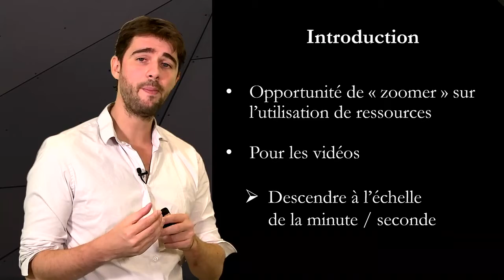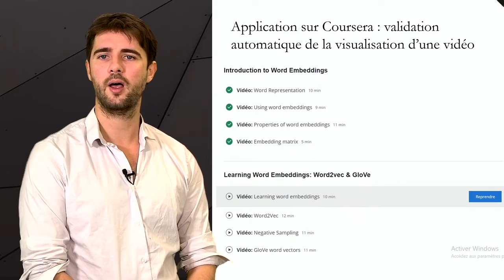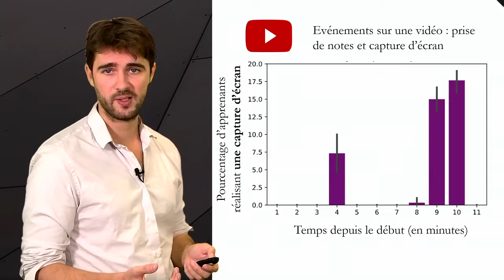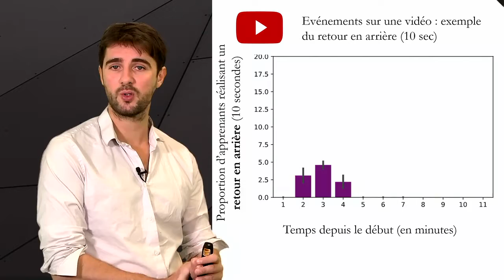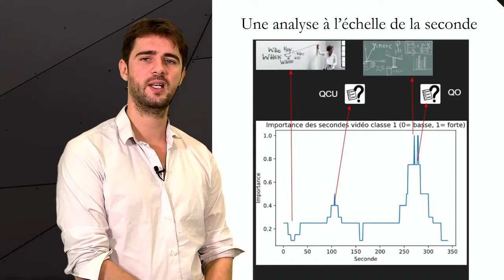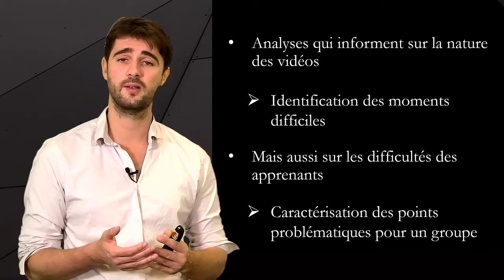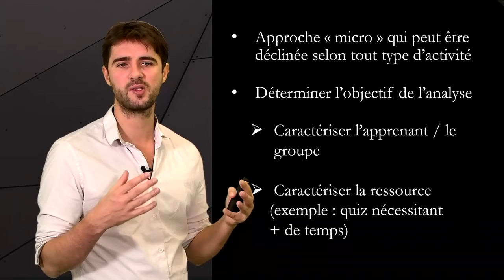Utilisations des ressources pédagogiques : l'échelle de la seconde